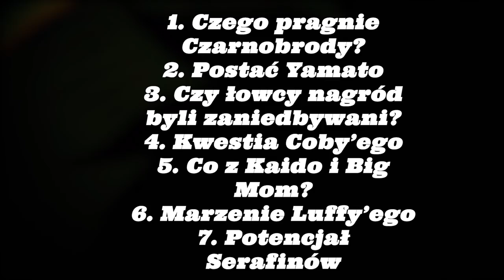CZEGO PRAGNIE CZARNOBRODY? (SPIN OFF #4)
SCENARIUSZ: KAPELUSZNIK & DESTHER
MONTAŻ: KAPELUSZNIK
NARRACJA: KAPELUSZNIK

SPIS:

0:00 - 0:46 WSTĘP
0:46 - 2:17 CZEGO PRAGNIE CZARNOBRODY?
2:17 - 3:19 POSTAĆ YAMATO
3:19 - 4:29 CZY ŁOWCY NAGRÓD SĄ ZANIEDBYWANI?
4:29 - 4:52 KWESTIA COBY'EGO
4:52 - 5:40 CO Z KAIDO & BIG MOM?
5:40 - 6:29 MARZENIE LUFFY'EGO
6:29 - 7:35 POTENCJAL SERAFINÓW